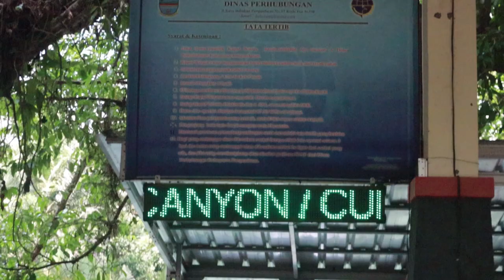Green Canyon Pangandaran, Jawa Barat. Part I (Tiket dan Lokasi)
Green Canyon, Pangandaraan, Jawa Barat ditempuh 7-8 jam dari Jakarta. Jika bepergitan ke tempat ini, alangkah lebih baik jika terlebih dahulu dari Pantai Pangandaran karena letaknya berdekatan. Harga tiket yang tersedia bervariasi tergantund durasi, kapal dan arung jeram (Rafting). Harga mulai dari 200 ribu - 1 juta rupiah